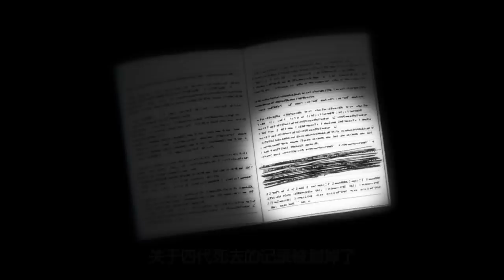【我的英雄学院第六季06】英雄社会彻底崩溃，绿谷离开雄英，成为one for all最后一任继承者！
海贼王 索隆 山治 本频道制作的所有视频都符合平台的使用政策，没有任何违规行为。